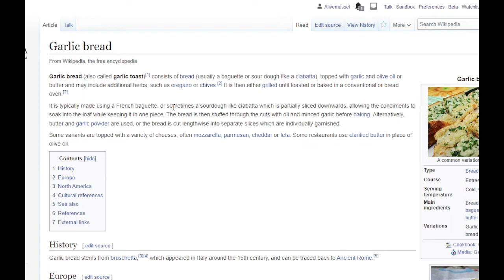theres no such thing as garlic bread in italy